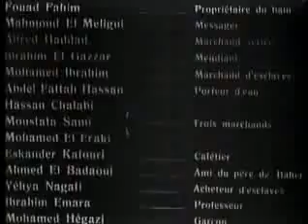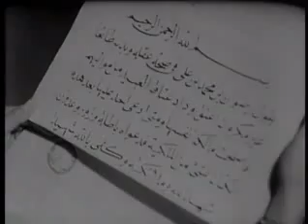فيلم وداد 1936 / أم كلثوم.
وداد، فيلم مصري من إنتاج عام 1935، هو أول أفلام أم كلثوم. وأخرجه مخرج ألماني هو فريتز كرامب
أبطال الفيلم

• أم كلثوم
• أحمد علام
• مختار عثمان
• منسي فهمي
• كوكا
• محمود المليجي
• يحيى نجاتي
• فؤاد فهيم
• فتوح نشاطي

قصة الفيلم

في عصر المماليك تترعرع علاقة حب بين الشاب التاجر " باهر " وجاريته " وداد " التي تتمتع بصوت ملائكي، وبينما يتناجى الحبيبان " باهر " و" وداد " يسطو قطاع الطريق على قافلة باهر التجارية ويستولون على بضاعته التي تمثل رأس ماله جميعًا. ينتكب باهر ويشكو سوء الدهر وتبدأ مطالبته بالديون التي يستمهل أصحابها ويضطر لبيع كل ما يملك ولا يستطيع سداد دينه. تعرض عليه " وداد " أن يبيعها في سوق الجوارى فهى ذات صوت جميل وربما تأتى له بثمن باهظ يسدد به دينه لكنه يرفض فكرة بيع محبوبته، تلح " وداد " في طلبها هذا حيث التضحية بنفسها وقلبها فداء للمحبوب السيد، أخيرًا يوافق باهر على مضض ويبيعها ليبدأ حياته التجارية من جديد. تغنى وداد اللوعة والأسى لفراق حبيبها وسيدها وتحزن عليه حزنًا شديدًا، لكن الأحوال تتغير ويستعيد باهر تجارته وثراءه فيعود ليسترد الجارية وداد ممن باعه إياها ولا يجد صعوبة في ذلك حيث السيد الجديد لم ير منها سوى الحزن والأسى. تعود " وداد " لمحبوبها مرة أخرى لتعيش معه في هناء وسعادة